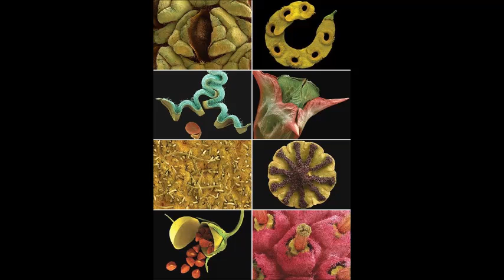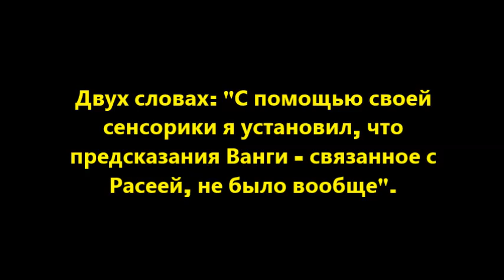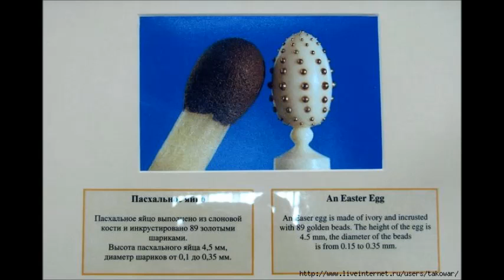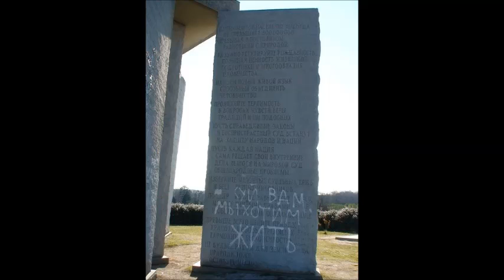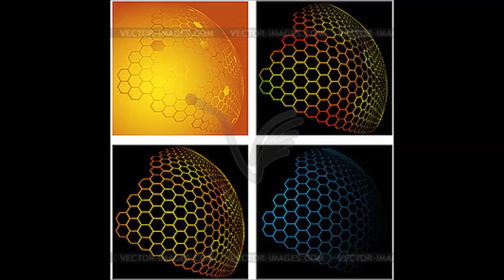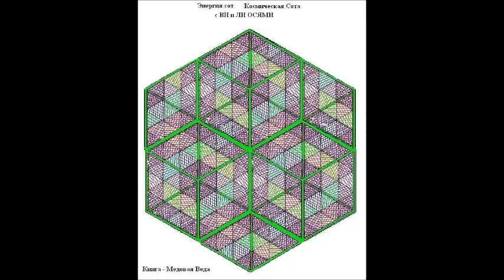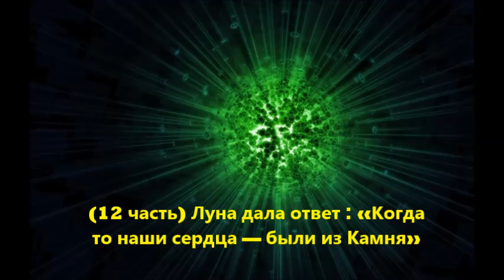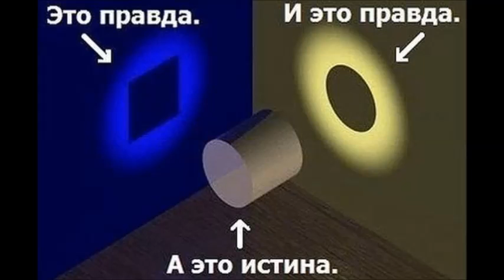Луна дала ответ (21 часть) «Ванга. Пирамиды. Джекпот.»